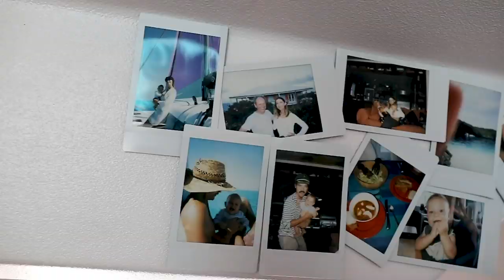BOAT LIFE: Across the BLUEST SAND BANK to our own PRIVATE ISLAND! 🌴 Ep. 213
00:00 L U M E N - Seabirds
00:45 Slow Train - Anthony Arya
03:30 Castles Fall - Trent Herzman
08:27 Forget Master - Matias Malagardis
10:18 Helium - Isaac Balson
13:31 The Magistrate - Jack Pen and His Anthropomorphic Orchestra